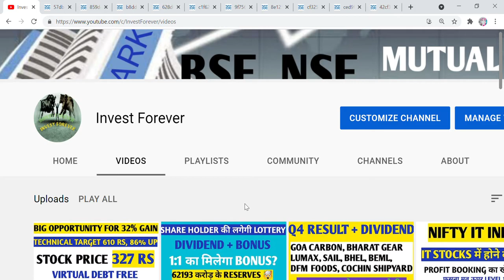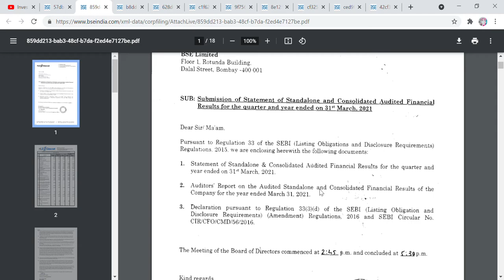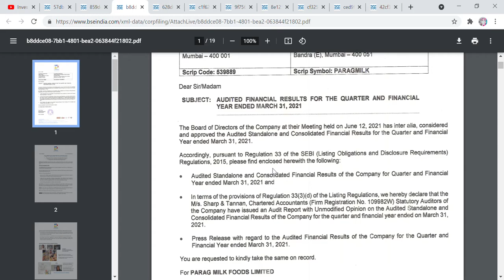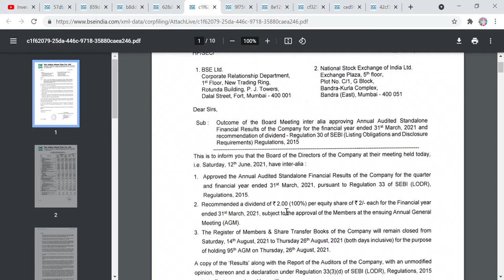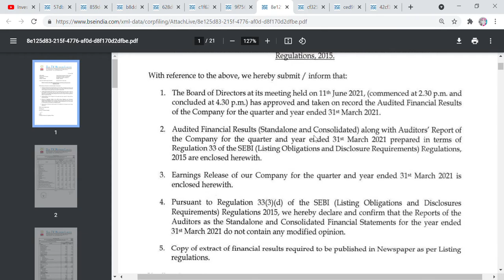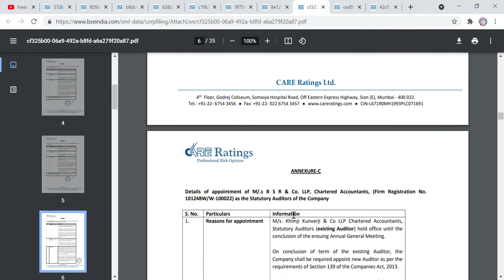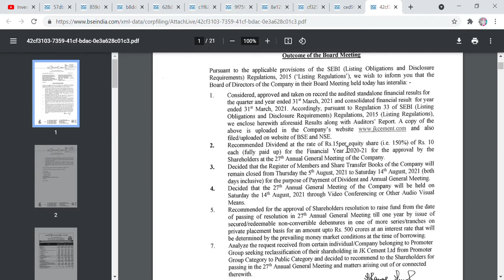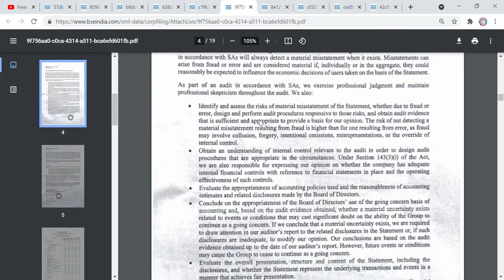Q4 RESULT- ANUPAMRASA,HLE GLASS,PARAGMILK,LUMAXAUTO,INDIAN HUME ,MAX VENT,SUN TV,CARERAT,GLOSTER,JKC